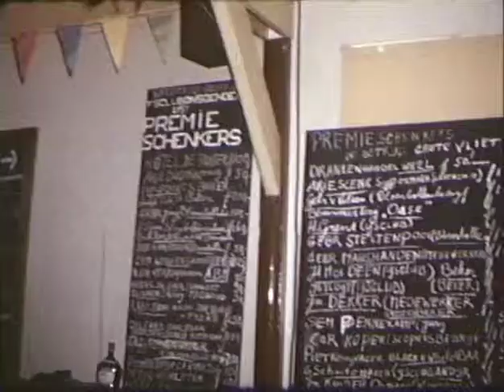Schaatsen op de Vliet te Onderdijk 1947 en 1979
Close up in het begin; Lia Grent.
Twee scènes later: op de rug gezien en weer terug, Kees Visser.(toen 80 jaar).
Bij het paar-rijden: Piet Kaarsemaker-(Neuvel) met Alie van Velsen en Oene Stavenuiter met zijn zus Annie.
Achter de slee: Gerrit Kaarsemaker (op de rug gezien). Groepen jongens en dan de 5 moide van de dameskernploeg van Onderdijk: Mart Brandsen, Lies Poland, Truus van Velsen, Annie Buis en Mart Jong.
Schaatsen Grote Vliet 1979
Ferry Hoexem en vrouw achter Hotel ‘De Ruiter’. Opname bij de brug van camping “Vislust” over “het Hop”
Koek en zopietent op de Vliet: Lia de Jong (met bril). Lida en Gre Neuvel doen een koppie. Jack Laan kijkt naar kind op ijs.
In Hotel ‘De Ruiter’: Henk Grent, (grijze jas) Pé Kaarsemaker (zw-witte trui) en Toon Steltenpool. Aan bar: inks Cor Mol en echtpaar Hoexem.
Na bord premieschenkers in beeld: rechts Willem Manshanden en broer Henk, met hoed: Nic Veken en uiterst links: Jack Stavenuiter.
Overzicht prijzen.
Links met bril: Lucas van Velsen, Berry Pennekamp, Jaap de Vries, Pé Neuvel, Jan Laan en Jan Morsch (met bril). Groep kinderen ?? Speaker ?? Baanveger is Piet Mol.
Met pet en bril: Japie Bakker de kruidenier(‘Vivo’), dan Lenie Haakman-Scheunhage (met knd) Met sigaar: Jaap Vlugt en rechts Willy Bank. Met sigaret: Jan Smak en zijn vrouw met wollen muts Evi Smak. Met ruiten jas Agnes vd Lee.
Later op de sloot in het midden: echtpaar Henk en Marie Kraayevanger en rechts Jaap(‘taxi’) Kayer.
Vervolgens drie man met schaatspet: links Gerard Kaarsemaker, in het midden Kees van de Gracht en rechts Ton Kaarsemaker.
Met krans: Jack Stavenuiter.
Anneke Kaarsemaker en zoon Michiel en achter getal 1: Peter Lakeman.
Winnaar ?? en Toon Steltenpool